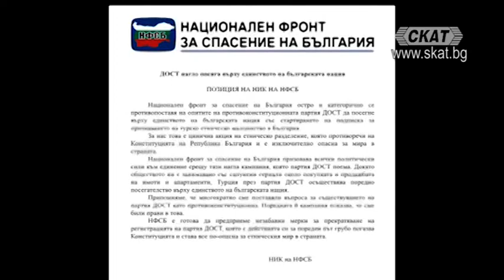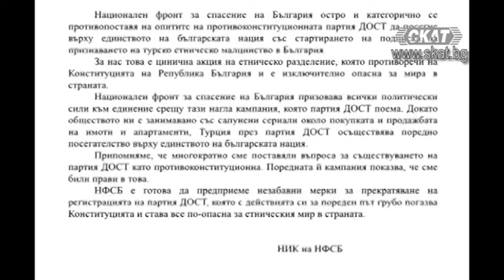Столичани изразиха несъгласие с противоконституционните искания на ДОСТ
Чрез своя официална позиция, разпространена до медиите, НФСБ остро и категорично се противопостави на опитите на протурската партия ДОСТ да посегне върху единството на българската нация. Наш екип попита столичани дали са съгласни с исканията на ДОСТ и Лютви Местан